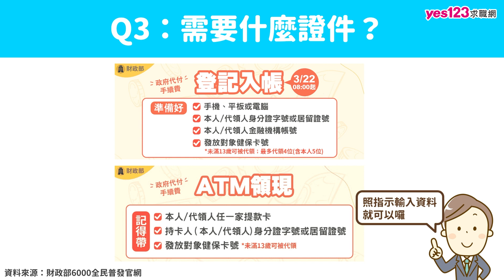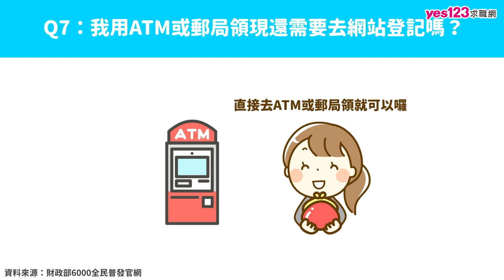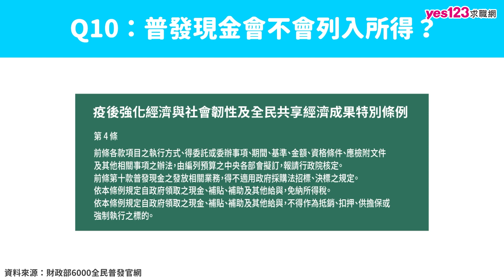【6000元普發懶人包】可代領？何時發？十大常見問題大揭密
對於「現金普發」的細節有很多疑問嗎？沒關係！這邊Y編幫你整理出10大常見問題，如果還有其他問題可以到最底下普發常見問題官網連結，或是撥打1988普發專線詢問喔！

📝十大常見問題：
00:00  片頭
00:04  Q1 誰能領6000元現金呢？
00:15  Q2 怎麼領?
00:27  Q3 需要什麼證件？
00:46  Q4 健保卡卡號在哪裡？
00:54  Q5 什麼時候才能收到6000元現金？
01:06  Q6 我想用登記入帳，如果資料輸入錯了還能改嗎？
01:30  Q7 我用ATM或郵局領現還需要去網站登記嗎？
01:40  Q8 我想要ATM領現，任意一家ATM都能領嗎？
01:54  Q9 我可以幫家人代領嗎?
02:17  Q10 普發現金會不會列入所得？
02:33  以上資訊感謝財政部提供

【資料來源:財政部】錄製時間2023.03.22 如有異動請以最新公告為準